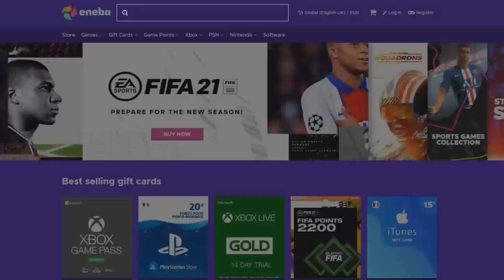The Great Dandelion Show • Gwent Funny Moments • Bonus Episode #10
1) Here you can check all the sources of this episode.

Clips

Clip sent by Wilson!
Clip sent by fraczek.em!
Clip sent by Adam and Jonathan!

Audio

2) If you want to participate or you know somebody worthy you can send the clips at: